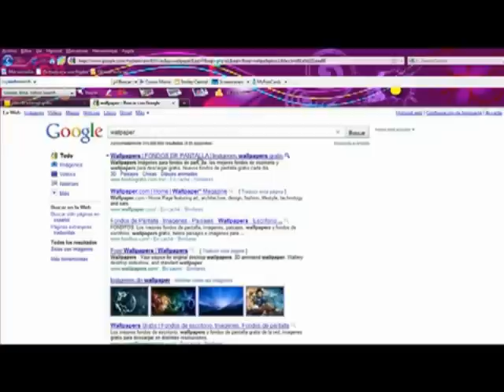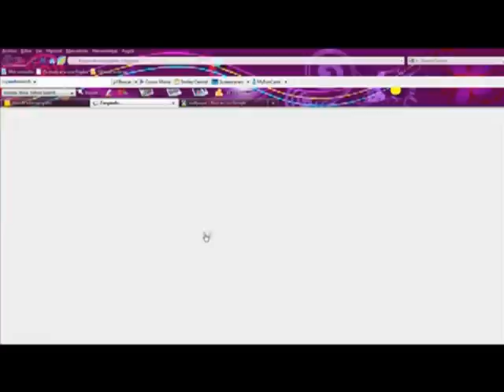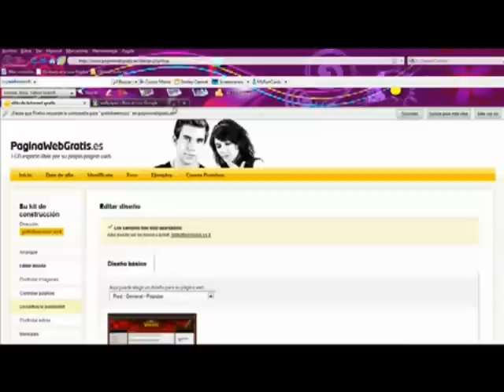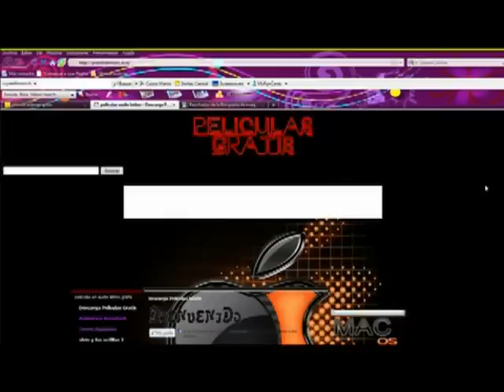como poner transparente una pagina web